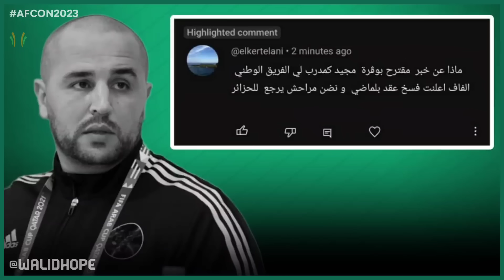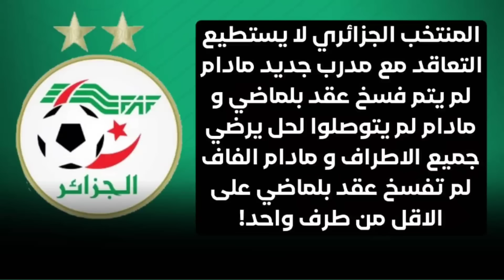فضيحة نهائي كأس آسيا - شراو الحكم؟- رينارد يوافق تدريب الجزائر ؟ مستحيل يجي مدرب جديد الا بهذا الشرط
فضيحة نهائي كاس اسيا- شراو الحكم؟ - حقيقة تدريب رينارد الجزائر - مستحيل يجي مدرب جديد الا بهذا الشرط

2- علق في آخر فيديو في حسابي الانستغرام و منشن 3 من أصدقائك :

و بس و كل التوفيق للجميع !!